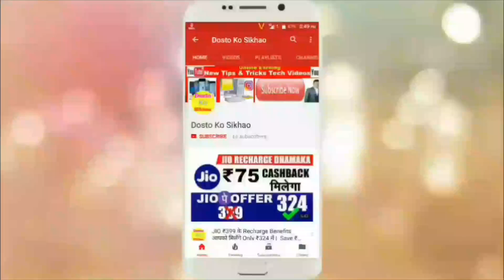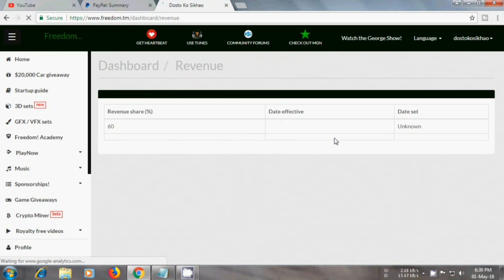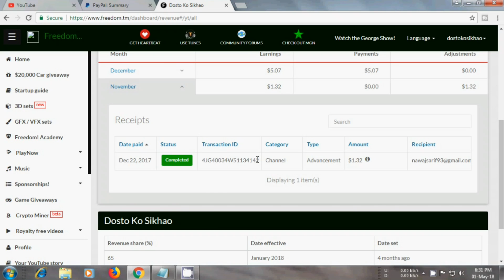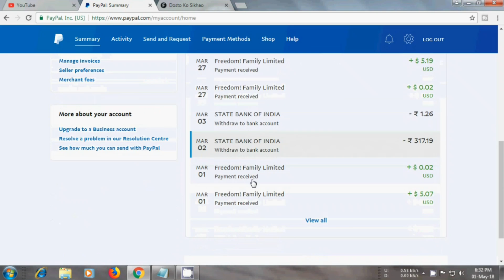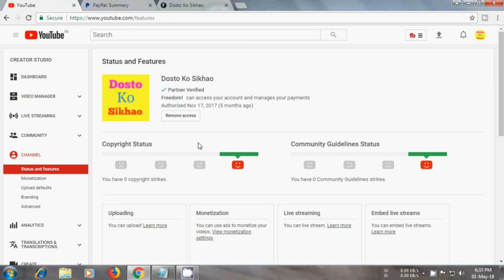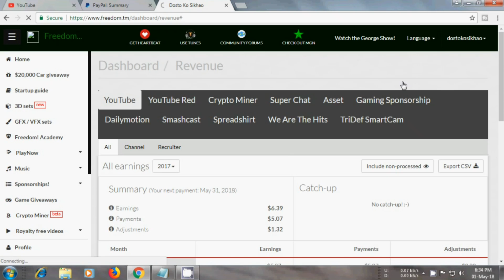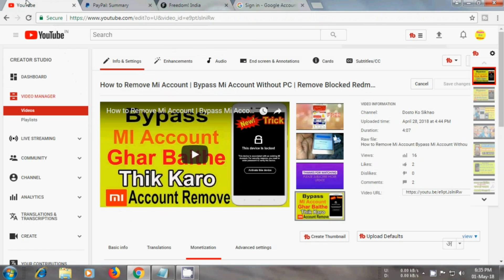Lifetime Google Adsense Disabled Nahi Hoga | MCN Join Kaise Kare | Kya Faida hai Hindi video 2018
Hi

Dosto Aaj Ki Is Video Me Maine Aapko  MCN Join Karne Ke Bareme Bataya Hai, Join Karne Se Kya Faida Hai Aap, Ummeed Hai Aapko Ye Video Bahut Hi Jyada Pasand Aayegi.

.My Whatsaap no - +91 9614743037.